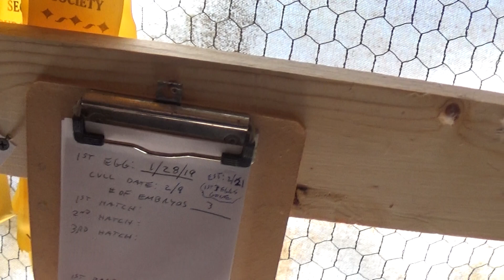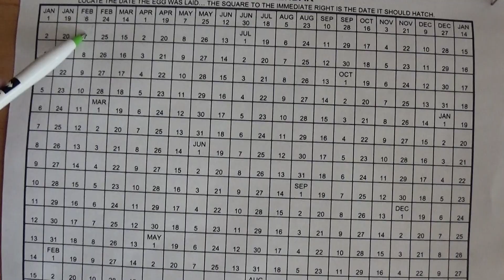#14 winter 2019- breeding update